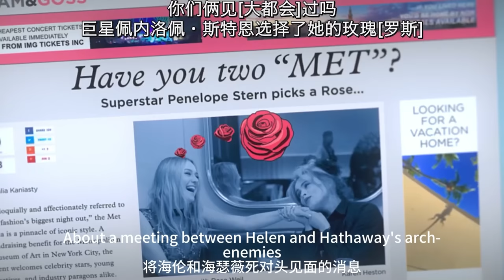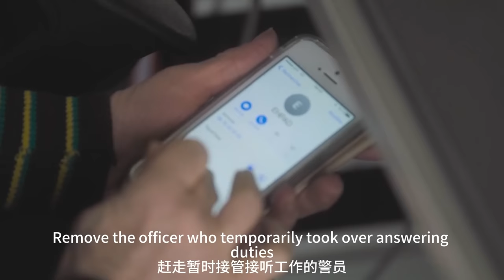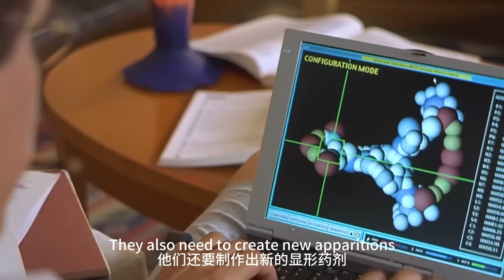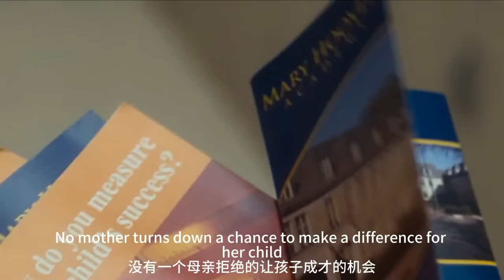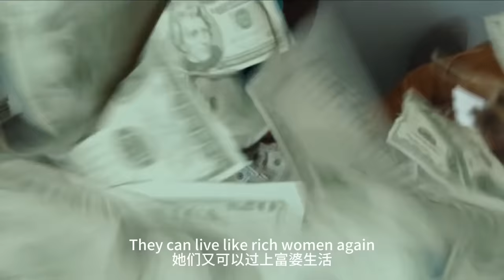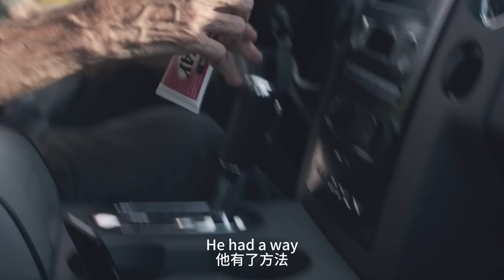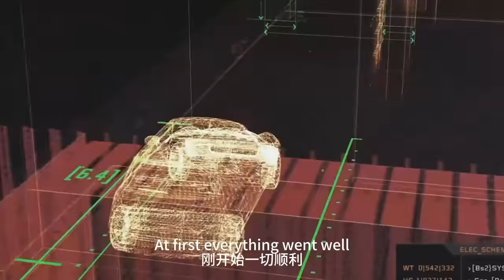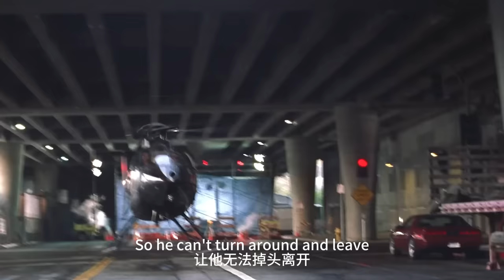【老夫子撩电影】一口氣看完八部緊張到極點的犯罪電影，不容錯過！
《瞞天過海》——00：00:00:00
《毒販大媽》——00:08:40:08
《透明人》——00:17:08:02
《我為錢狂》——00:26:02:04
《完美無瑕》——00:34:39:12
《騾子》——00:42:55:20
《偷天換日》——00：51:24:04
《致命魔術》——00:59:56:06